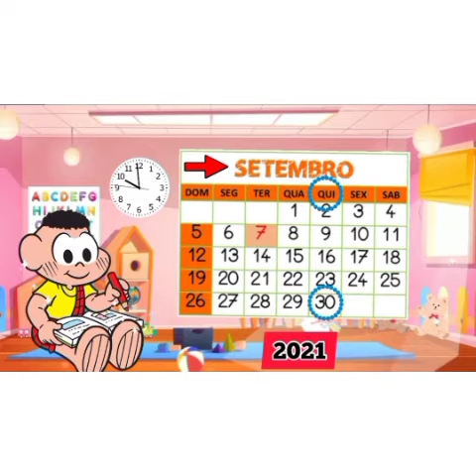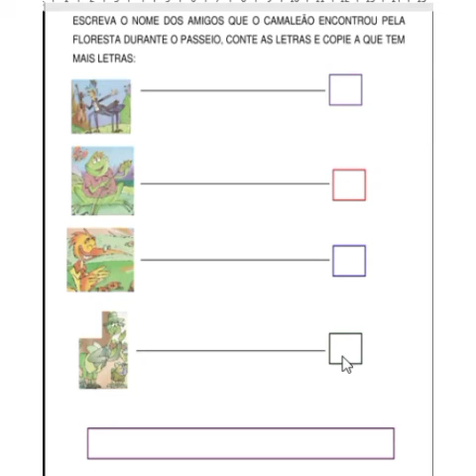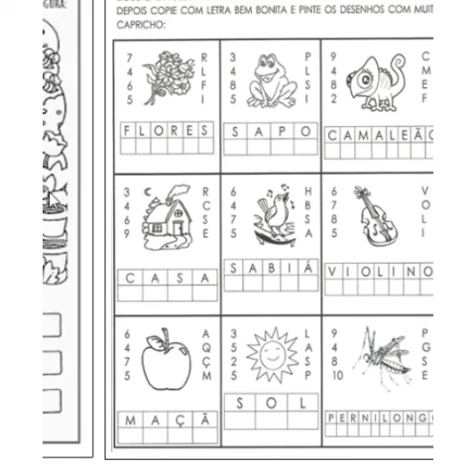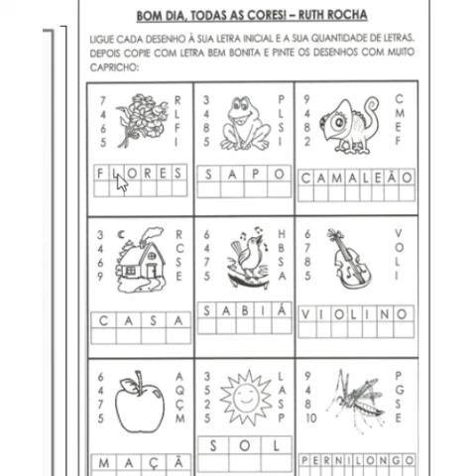30 Set - 1° Ano - Profª. Kênia